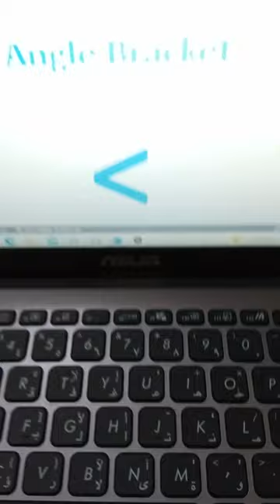How To Type Less Than Or Angle Bracket